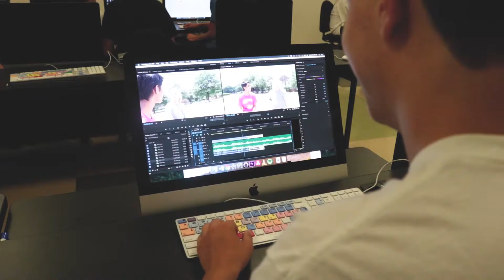Summer Film Camp Promo